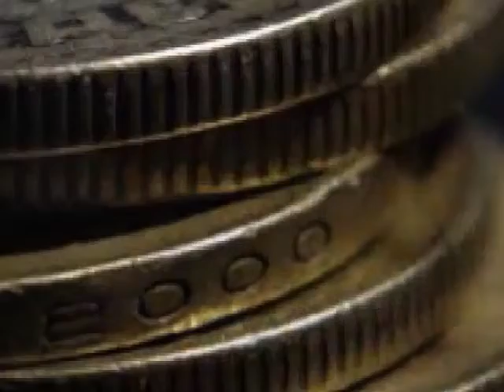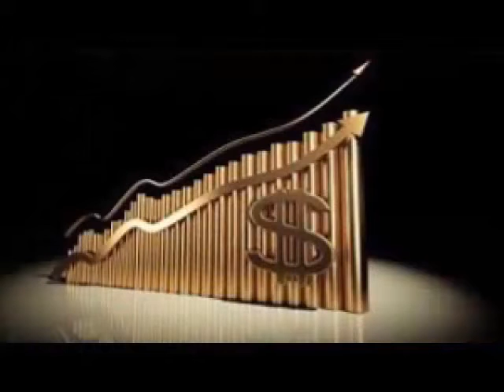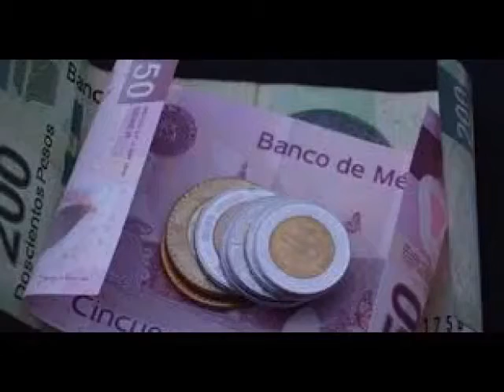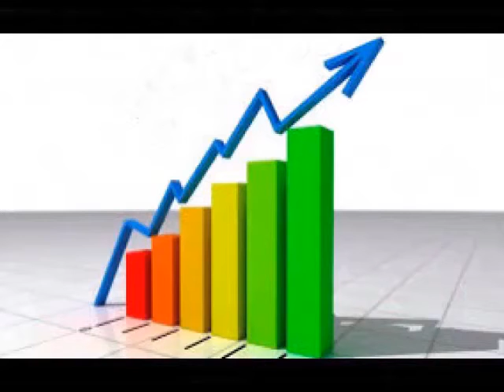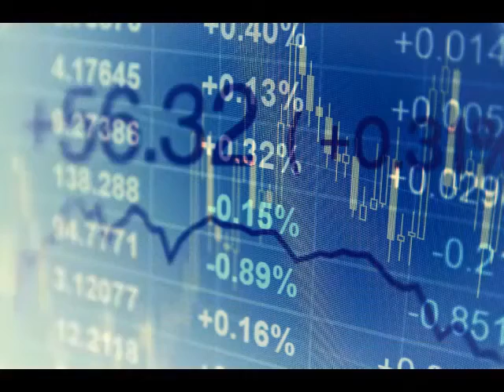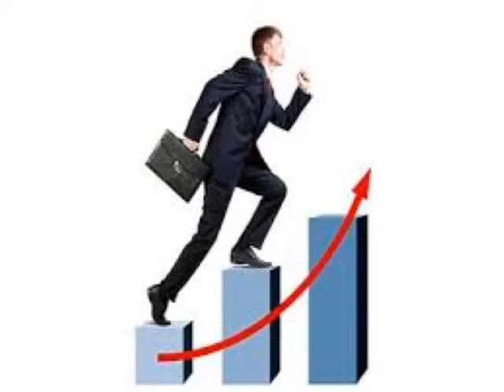FED abre la puerta a una posible reducción de estímulos monetarios; especulación aumentará ...